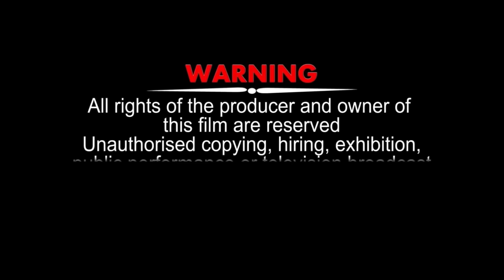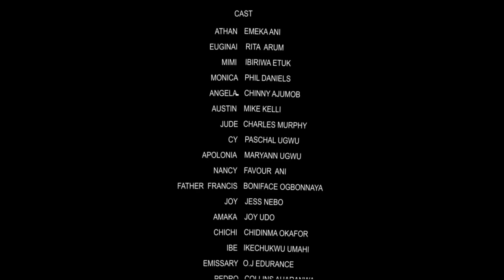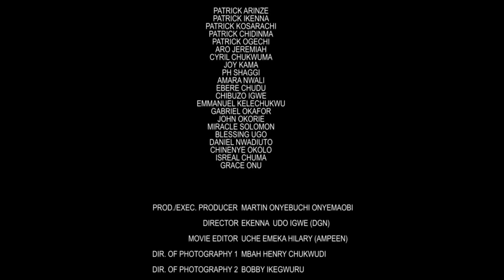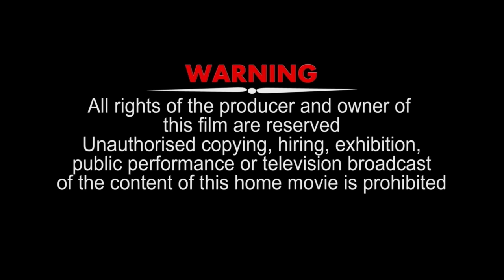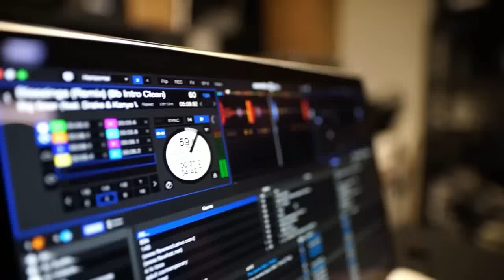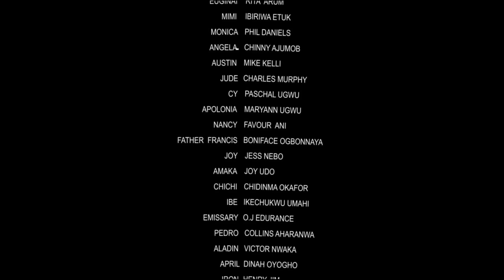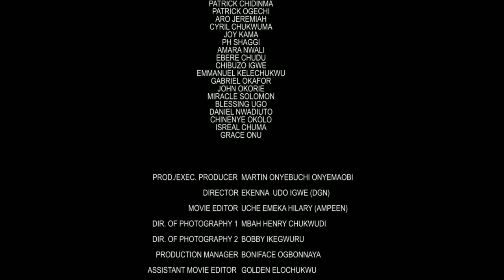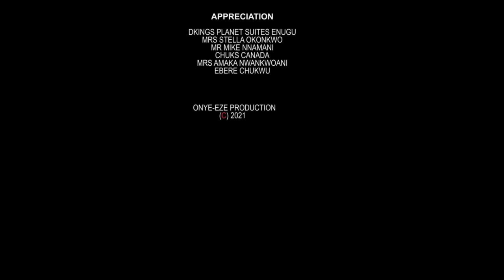MON ONCLE MÉCHANT A TUÉ MON PÈRE RICHE ET NOUS A RENVOYÉS MAIS DIEU NOUS A ENVOYÉ UNE AIDE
Ethan et sa famille ont tué son frère unique parce qu'il voulait hériter de ses biens. Ce qui s’est passé à la fin vous gardera collé à votre écran. C'est un film nigérian en français | Film Nollywood en français | Film africain en français